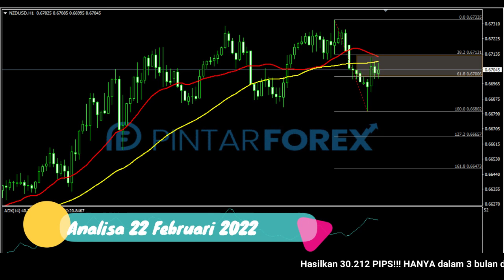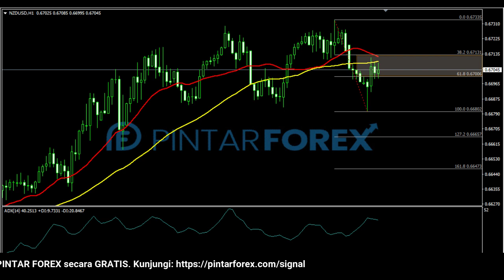🔴 LIVE: Analisa Forex Hari Ini 22 Februari 2022 NZD-USD Bearish; Waspadai Sedang Berkonsolidasi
"Analisa Forex Hari Ini 22 Februari 2022 NZD-USD Bearish; Waspadai Sedang Berkonsolidasi